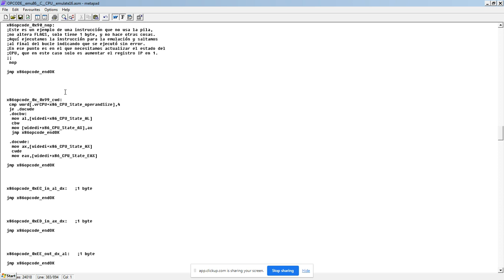Implementar Instrucciones x86 de 16 Bits - CBW/CWDE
nop 0x90

cbw
cwde

daa
cmc 0xF5

cld 0xFC
std 0xFD

clc 0xF8
stc 0xF9
cli 0xFA
sti 0xFB
in
out

loop
loope
loopne
hlt
esc
fwait